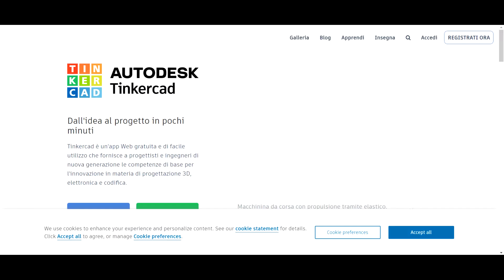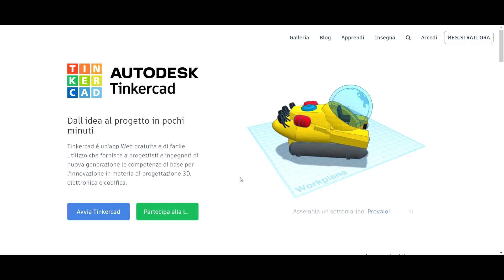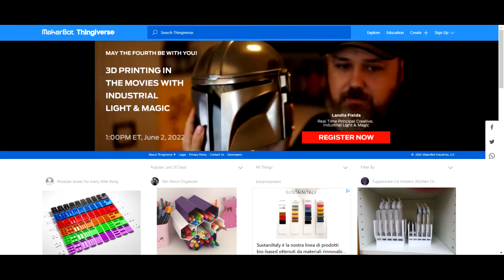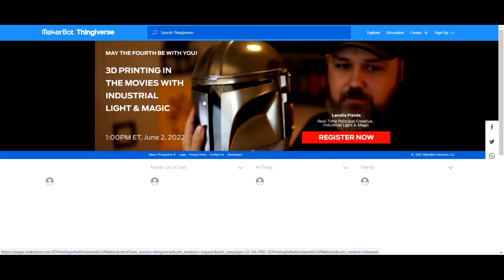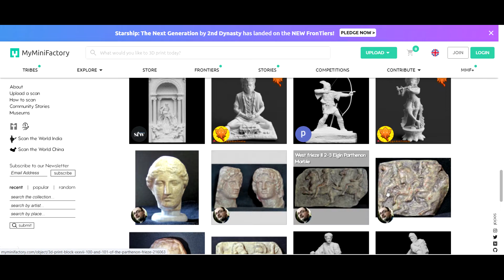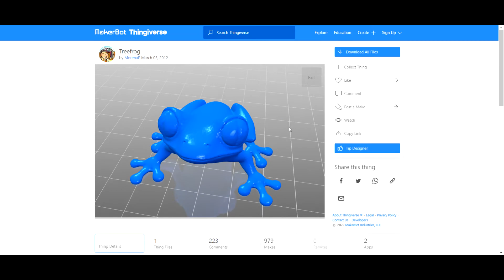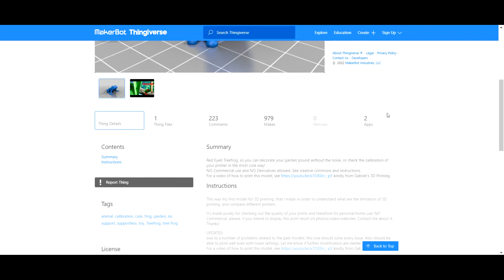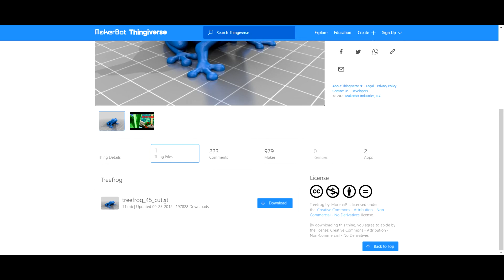6 - Reperire file per la stampa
6 Reperire file per la stampa, corso La stampante 3D a scuola Parte 1.

Se hai seguito tutto il corso e vuoi ottenere la certificazione riconosciuta MIUR, clicca qui 👇

Sesta lezione del corso La stampante 3D a scuola. Vedremo, in questa lezione, dove reperire i file in formato .stl per la stampa 3d:

1. File .stl: dove reperirli

2. Tinkercad

3. Thingiverse

4. MyMiniFactory

5. Esempio da Thingiverse

CAPITOLI della lezione 6 Reperire file per la stampa:

00:00 1. File .stl: dove reperirli

00:58 2. Tinkercad

02:17 3. Thingiverse

03:42 4. MyMiniFactory

04:40 5. Esempio da Thingiverse